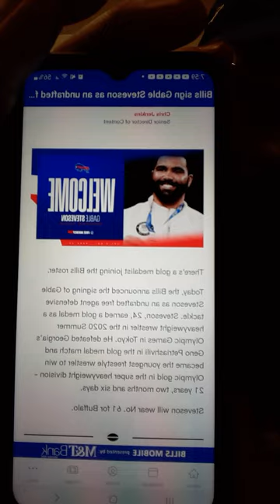Buffalo Bills sign (DT) Gable Steveson former WWE star to a 3 year contract. Good move for the Bills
Bills sign former WWE star Gable Steveson